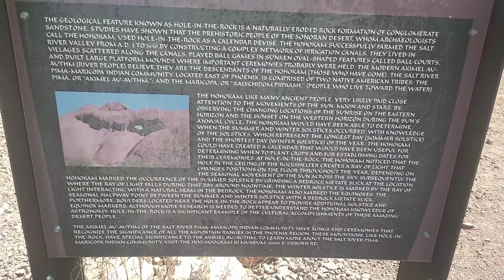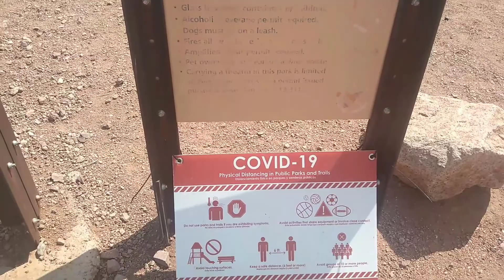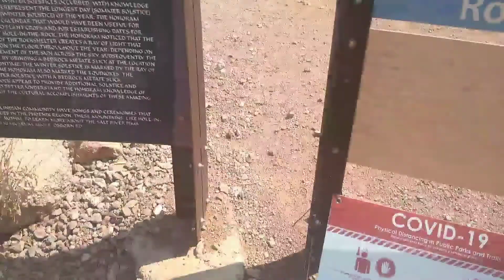The Hole in the Rock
Destination's Delight for visiting and hiking up to the Hole in the Rock in Phoenix Arizona @ Papago Park. The hole in the Rock is a delightful option to enjoy the outdoors and take a short leisurely hike. The hole in the Rock is is just beside the Phoenix Zoo. The drive from downtown Phoenix is about 10 minutes. There is plenty of free parking and after a short 10 minute hike you'll be treated to some amazing views of Phoenix. The hole is also visible from the parking lot for those who may not be able to do the hike and still want to enjoy it.